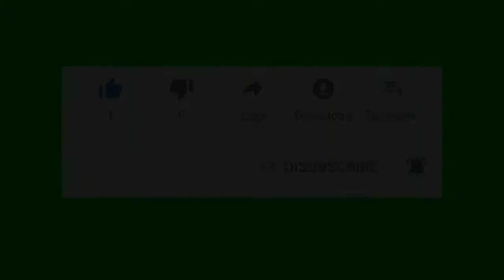SPECIAL LEBARAN IDUL FITRI BARENG||BOCAH KOPLAK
Edisi obrolan santai karo perkenalan diri si BOCAH KOPLAKKK
kaya ngapa yuh tiliki bae tonton sampe rampung men ngrti  😁👍
cek instagram kami ⤵️⤵️⤵️
"BOCAH_KOPLAKKK
Support terus chanel kami agar dapat berkembang maju